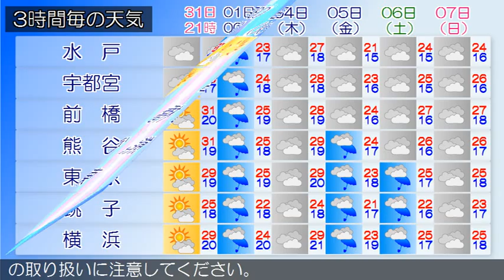2015/05/31 関東地方の天気予報 夕